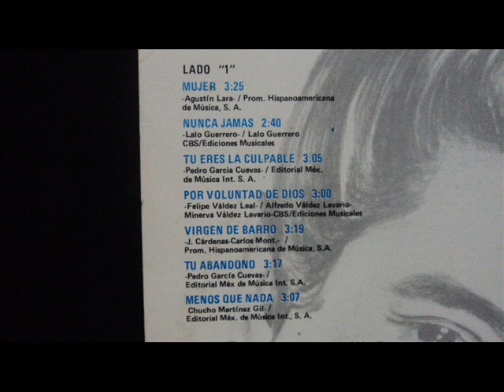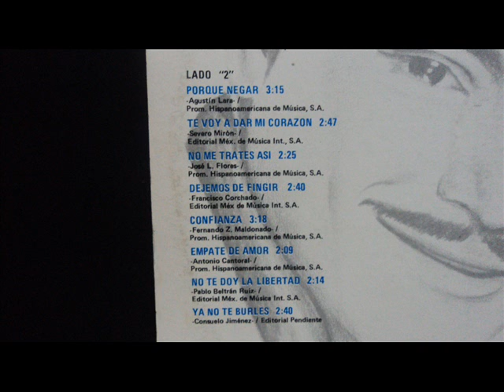Homenaje a Javier Solis - 1967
1. Mujer
2. Nunca Jamás
3. Tu eres la culpable
4. Por voluntad de dios
5. Virgen de barro
6. Tu abandono
7. Menos que nada
8. Te voy a dar mi corazón
9. No me trates asi
10. Dejemos de fingir
11. Confianza
12. Empate de amor
13. No te doy la libertad
14. Ya no te burles